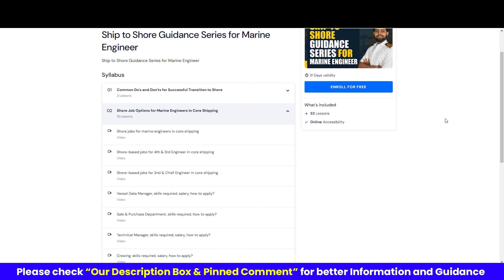What are the Shore Job Opportunities for Marine Engineers outside Shipping Industry? | Ship To Shore